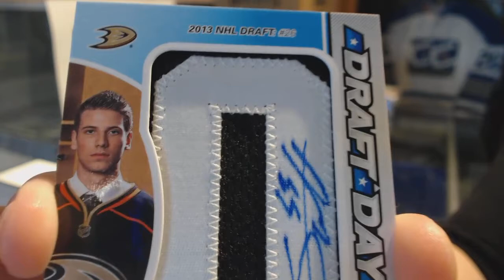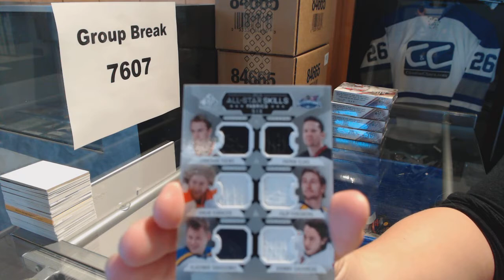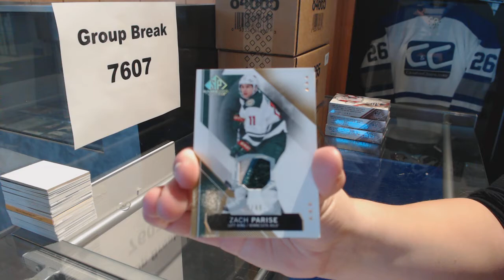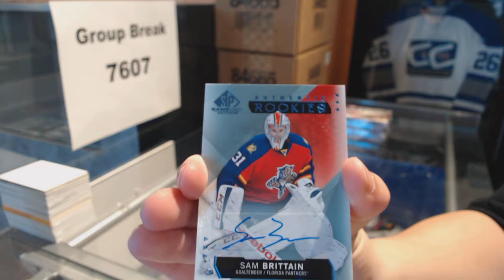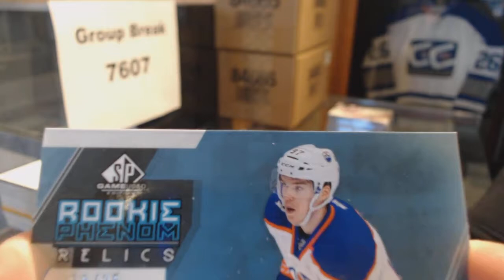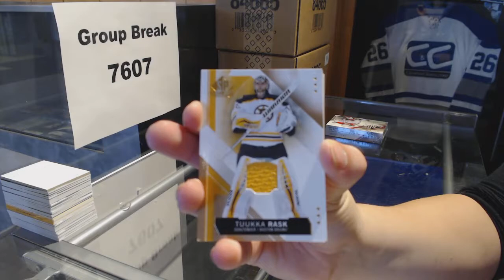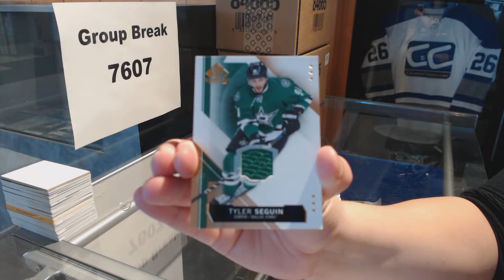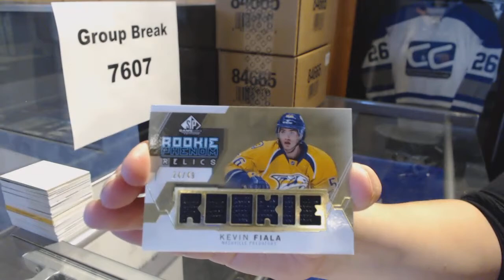15-16 Upper Deck SP Game Used 5 Box Half Hockey Case Break - C&C GB #7607